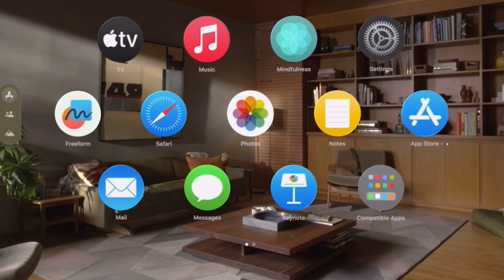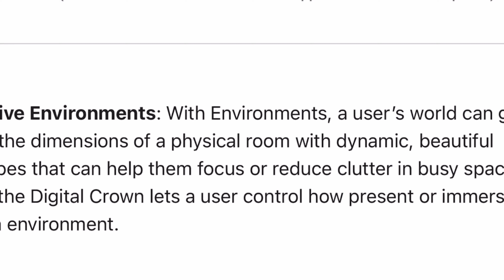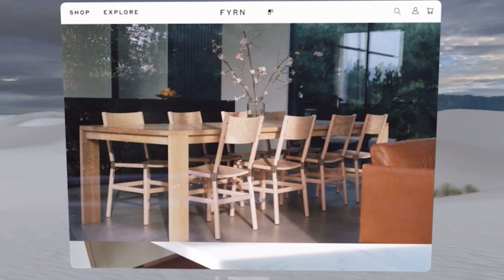Apple has new toys 😍 Apple Vision Pro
Yea Apple get new toy’s again😍 Apple today unveiled Apple Vision Pro, a revolutionary spatial computer that seamlessly blends digital content with the physical world, while allowing users to stay present and connected to others. Vision Pro creates an infinite canvas for apps that scales beyond the boundaries of a traditional display and introduces a fully three-dimensional user interface controlled by the most natural and intuitive inputs possible — a user’s eyes, hands, and voice. Featuring visionOS, the world’s first spatial operating system, Vision Pro lets users interact with digital content in a way that feels like it is physically present in their space. The breakthrough design of Vision Pro features an ultra-high-resolution display system that packs 23 million pixels across two displays, and custom Apple silicon in a unique dual-chip design to ensure every experience feels like it’s taking place in front of the user’s eyes in real time.